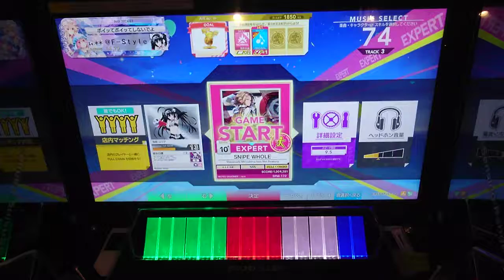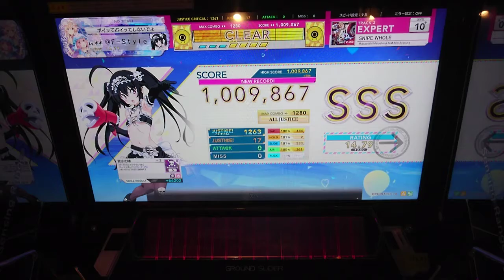【CHUNITHM】SNIPE WHOLE（EX 10+）AJ [手元動画]【チュウニズム】